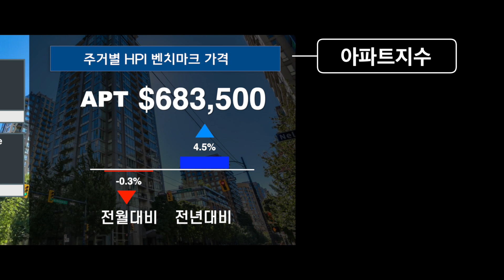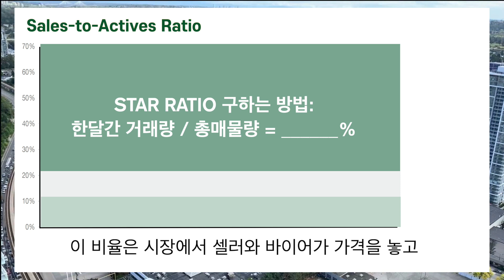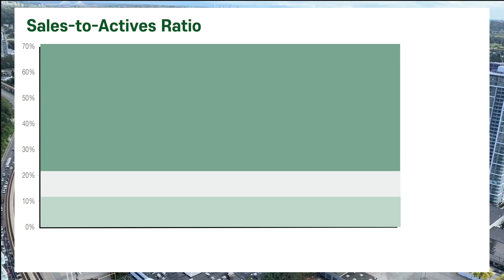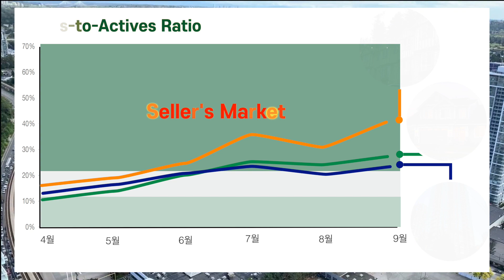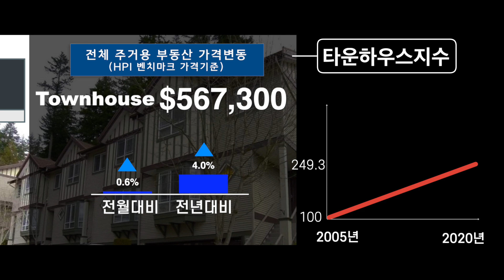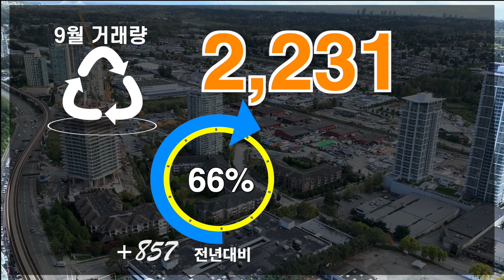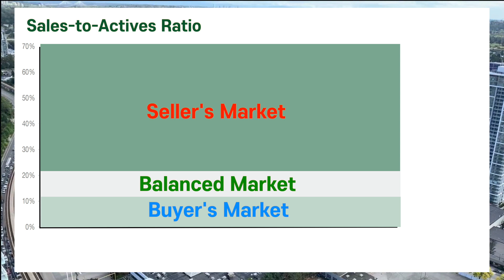캐나다 BC 메트로 밴쿠버 9월말 기준 부동산 마켓 업데이트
"메트로밴쿠버 13년 연속 TOP 10% 메달리언클럽 리얼터가 들려주는 밴쿠버부동산 이야기"
메트로 밴쿠버지역 2020년 9월말 기준 부동산 시장동향에 대해 알려드립니다.
자료출처 : 광역밴쿠버 / 프레이져밸리 부동산 협회 월보

🏠카카오톡 아이디 choijaedong

Top 10% Realtor, GOLD MASTER Medallion Club